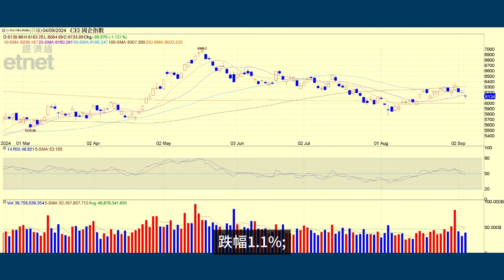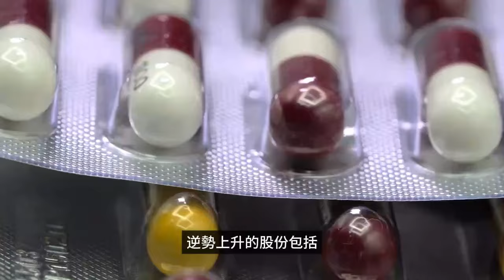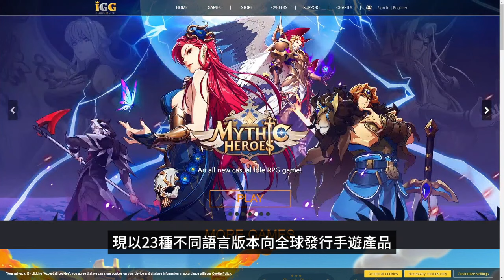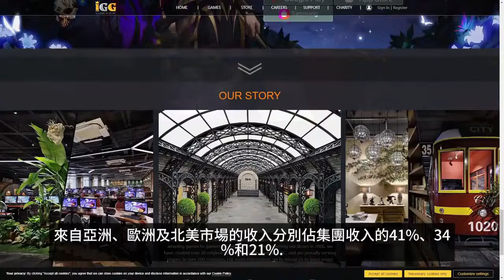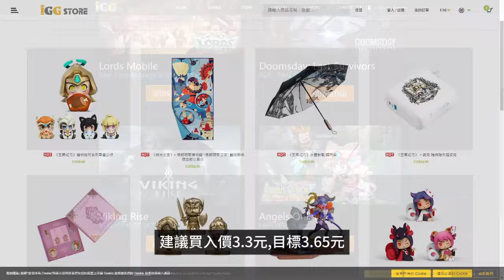黃師傅是日選股：IGG(799)｜國際油價大跌 港股哪些股逆市上升？｜開市起跑線｜5-9-2024